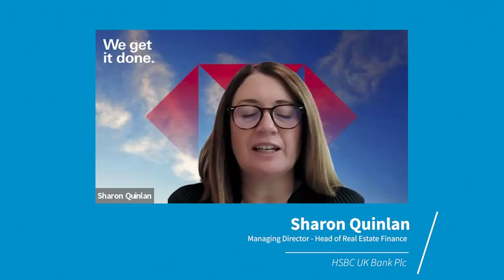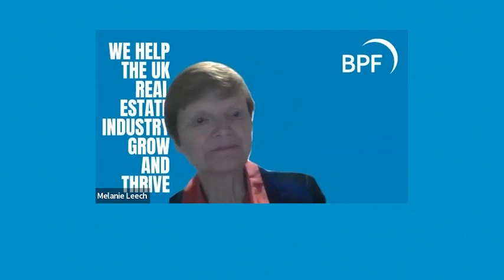Commercial leases – under review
Following the publication of an updated Code of Practice and legislation to deal with Covid commercial rent arrears, the Government will turn its attention to a wider review of the landlord/tenant relationship. Catch up with a panel of industry experts to discuss.